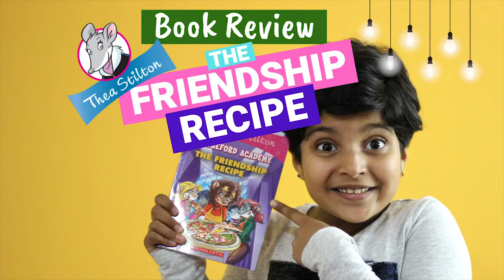Book Review - Thea Stilton and The Friendship Recipe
Hi,

I'm Vrinda and I'm 9 years old. I'm starting a new Book Review series where I will share with you my views on my favorite books.

Here's my first review of Thea Stilton's "The Friendship Recipe". This is Mouseford Academy series' book #15.

I'm really excited to start this Book Review series, as reading is something that I love! Hope you enjoy reading the books with me.

I hope you like this video and it encourages you to read more.

Happy Reading!

PS: Share the name of books you would like me to review in comments below. I will try to share my views as soon as I can!

LINK TO THEA STILITON'S THE FRIENDSHIP RECIPE:

LINK TO MORE THEA STILITON BOOKS:

I feel encouraged to share more of my experiences when I see all the love.  😀

Bookreview